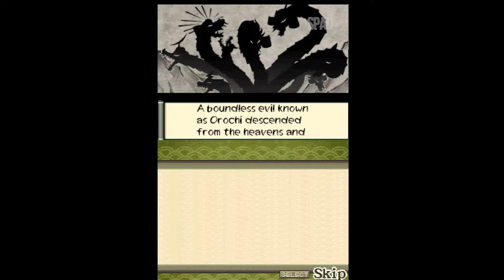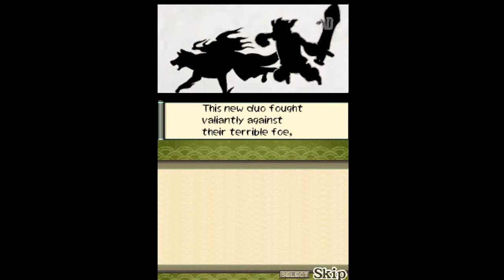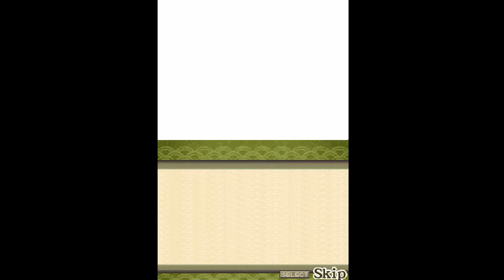ŌKAMIDEN (Nintendo DS)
TÍTULO: Ōkamiden
DESENVOLVEDOR: Mobile & Game Studio, Inc.
DISTRIBUIDORA: Capcom
GÊNERO: Action-adventure
DATA DE LANÇAMENTO: 2011